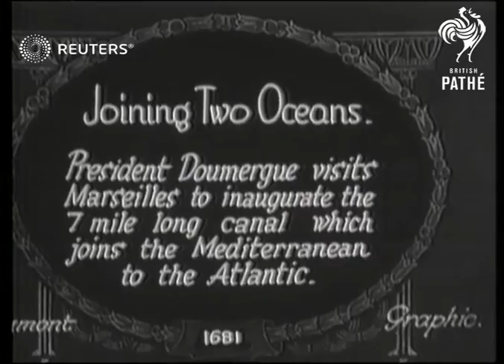Opening of a new canal in Marseilles (1927)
French President Gaston Doumergue opens a canal in Marseilles in 1927

Full Description:

SLATE INFORMATION: Joining Two Oceans

FRANCE: Marseilles:
EXT

President Doumergue of France opens new Marseilles Canal

politics, politicians, politician, presidents
Background: French President Gaston Doumergue opens a canal in Marseilles in 1927